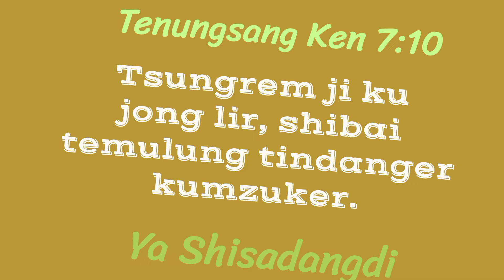God is our protector @L.Kumzukwalling#Psalms 7:10#543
1Minute with Gods word